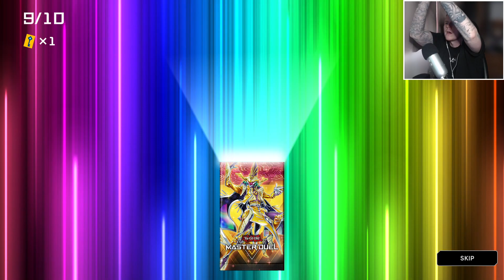NIGHTMARE ARRIVALS PACK OPENING - CAN I BUILD CHIMERA?! Yu-Gi-Oh! Master Duel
Member Perks:
• Custom Emoji
• Member Shout Outs
• Named after Pokemon in Live/Youtube series
• Your own Loyalty Badge for in chat & on the Channel
& so much more check it out

• Gamertag: TheDarkHorsex
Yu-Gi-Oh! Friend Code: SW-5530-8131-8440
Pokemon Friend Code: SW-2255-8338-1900